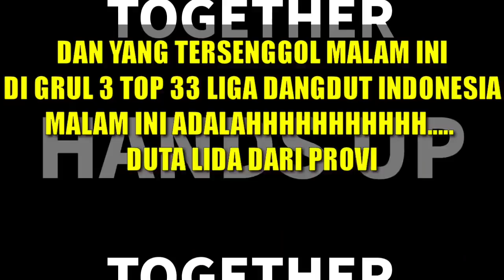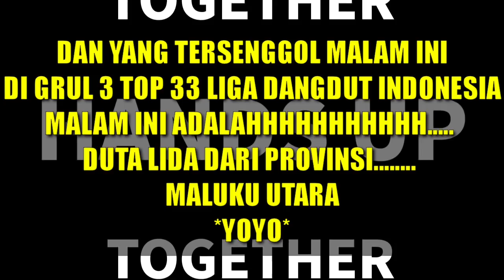TERSENGGOL GRUP 3 TOP 33 PESERTA LIDA INDOSIAR MALAM TADI | SENI MENYATUKAN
HOST LIGA DANGDUT INDONESIA 2020 ATAU LIDA 2020 ADALAH :
1. IRFAN
2. RAMZI
3. GILANG DIRGA
4. JIRAYUT
5. RARA LIDA
6. INDRA BEKTI

JURI LIGA DANGDUT INDONESIA 2020 ATAU LIDA 2020 ANTARA LAIN SEBAGAI BERIKUT:
1. SOIMAH
2. INUL DARATISTA
3. DEWI PERSIK
4. NASSAR
5. FOMALHAUT ZAMEL
6. MAYA RATIH
7. LESTY ATAU LESTYKEJORA, DEDEK
8. FILDAN
9. REZA
10. RITA SUGIARTO
11. EKO CHANDRA
12. KAREN MILANO

NAMA-NAMA PESERTA LIGA DANGDUT INDONESIA 2020 ATAU LIDA 2020 :

GRUP 1
GRUP MERAH
1. ANDARI SULAWESI BARAT
2. KIA KALIMANTA BARAT
3. MAHRUS MALUKU
4. PUSPA SUMATERA BARAT
GRUP PUTIH
1. ARIFIN BANTEN
2. DIYAH JAWA TIMUR
3. FANI KALIMANTAN TIMUR
4. SOCA LAMPUNG
GRUP 2
GRUP MERAH
1. DIAS DIY. YOGYAKARTA
2. FIFA SULAWESI TENGAH
3. IGO SUMATERA SELATAN
4. JANNA PAPUA BARAT
GRUP PUTIH
1. MERA ACEH
2. ILA SULAWESI SELATAN
3. PAUZAL SUMATERA UTARA
4. TIK DIY. YOGYAKARTA
GRUP 3
GRUP MERAH
1. ERPAN JAMBI
2. HAMID NUSA TENGGARA TENGAH
3. JELSY DKI JAKARTA
4. NURUL KALIMANTAN UTARA
GRUP PUTIH
1. JORDAN KEP. BANGKA BELITUNG
2. MUTIA MALUKU
3. VANIA SULAWESI TENGAH
4. WIRANTI GORONTALO
GRUP 4
GRUP MERAH
1. GUNAWAN MALUKU UTARA
2. ICA ACEH
3. KHANSA JAWA BARAT
4. YOYO MALUKU UTARA
GRUP PUTIH
1. BELLA JAWA TENGAH
2. DEFRI RIAU
3. HARI JAMBI
4. NIA SULAWESI SELATAN
GRUP 5
GRUP MERAH
1. DIKNA JAWA TIMUR
2. SUKMA SULAWESI UTARA
3. USMAN GORONTALO
4. WULAN BANTEN
GRUP PUTIH
1. ACO SULAWESI TENGAH
2. ANGGA KALIMANTAN BARAT
3. ASMARA DKI JAKARTA
4. SHOPI KEP. RIAU
GRUP 6
GRUP MERAH
1. ANIS KALIMANTAN SELATAN
2. CINTA KEP. BANGKA BELITUNG
3. FIKI PAPUA
4. SHIHTA JAWA TENGAH
GRUP PUTIH
1. DUL SULAWESI BARAT
2. JUANA SUMATERA SELATAN
3. MAYANG LAMPUNG
4. MELI JAWA BARAT
GRUP 7
GRUP MERAH
1. DINI SUMATERA UTARA
2. EVA NUSA TENGGARA BARAT
3. WALDI KALIMANTAN TENGAH
4. ZAHRA RIAU
GRUP PUTIH
1. ADILLA KALIMANTAN SELATAN
2. AGUNG BENGKULU
3. KEKET NUSA TENGGARA TENGAH
4. RANA SUMATERA BARAT